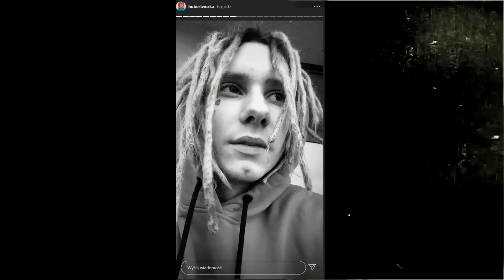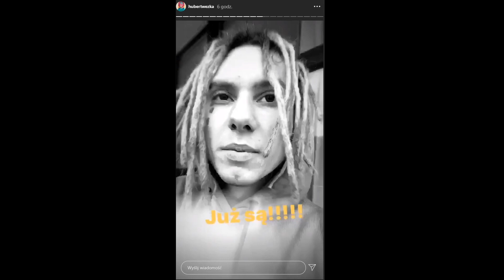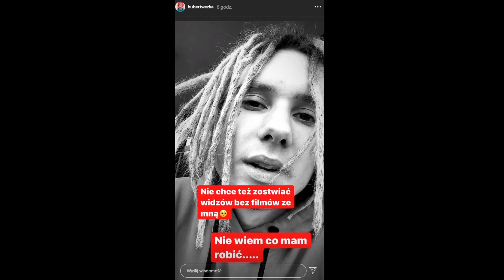Czy DREDZIARZ WRÓCI do SZCZECINA, a HEJTER DOŁĄCZY do KRUSZWILA? | Kamuś, Maruś, Karina Pochwała